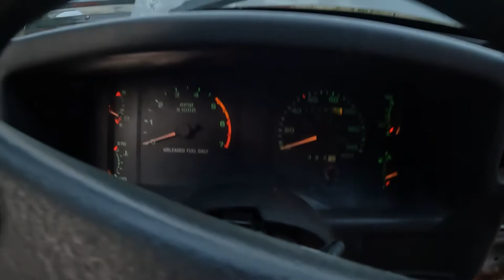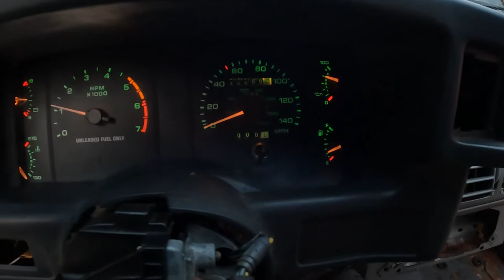89 Mustang Notchback (true dual exhaust) 5.0L, AOD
One wire alt, aluminum radiator with twin Mishimoto fans, Trick Flow Track Max cam, Flowmaster mufflers, AOD, 5.0L, Longtube headers